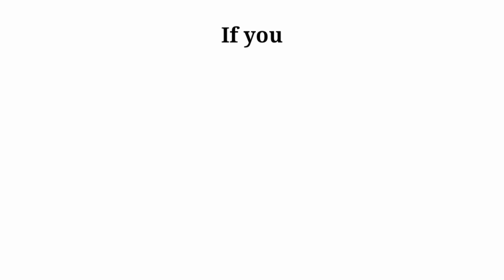Sach Hai Yeh | Motivational Hindi Poem | Sushmita Banerjee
Hi, I'm Sushmita Banerjee. This video is a Hindi poem that would inspire you. I hope you would like it.